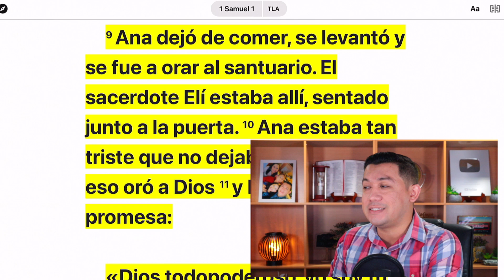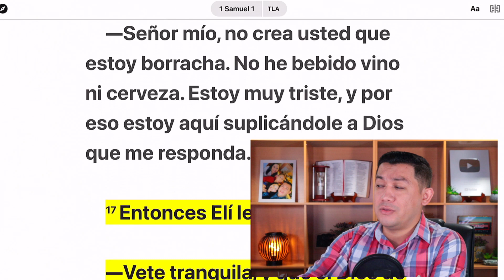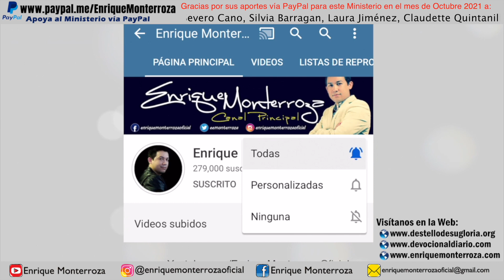Oración por un deseo del corazón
“Ana dejó de comer, se levantó y se fue a orar al santuario. El sacerdote Elí estaba allí, sentado junto a la puerta. Ana estaba tan triste que no dejaba de llorar. Por eso oró a Dios y le hizo esta promesa: «Dios todopoderoso, yo soy tu humilde servidora. Mira lo triste que estoy. Date cuenta de lo mucho que sufro; no te olvides de mí. Si me das un hijo, yo te lo entregaré para que te sirva sólo a ti todos los días de su vida. Como prueba de que te pertenece, nunca se cortará el cabello». Ana oraba a Dios en silencio.” 1 Samuel 1:9-13 Traducción en lenguaje actual

Transferencia internacional:
Número de Cuenta Banco Agricola: 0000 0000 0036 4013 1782
IBAN = SV08 CENR 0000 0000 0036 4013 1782
Código BIC/SWIFT de BANCO AGRICOLA, S.A. = CAGRSVSSXXX

Si eres salvadoreños en cualquier parte del mundo, puedes realizar tus donaciones u ofrendas a través de la aplicación Chivo Wallet enviando tu aporte al siguiente DUI: 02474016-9

***TIENDA OFICIAL DEL MINISTERIO***
Puedes apoyar al Ministerio comprando artículos oficiales como camisas, sueters, tazas, vasos, estuches para teléfonos móviles u otros. Dichos artículos son elaborados y enviados por una empresa desde los Estados Unidos, pero un porcentaje es destinado para el Ministerio.